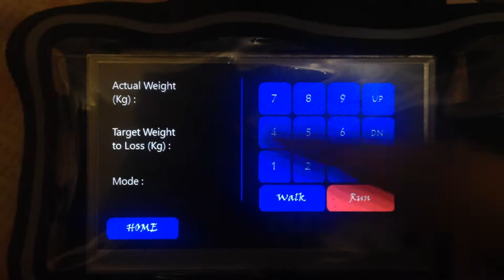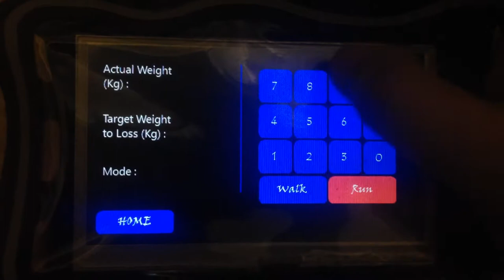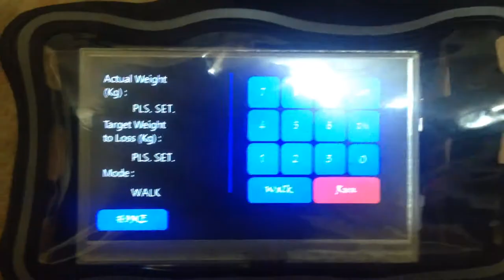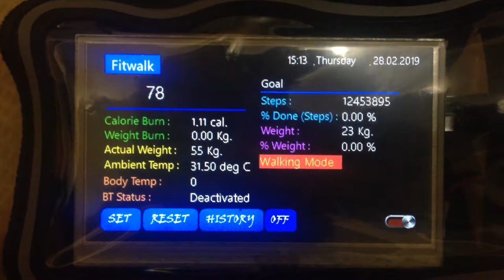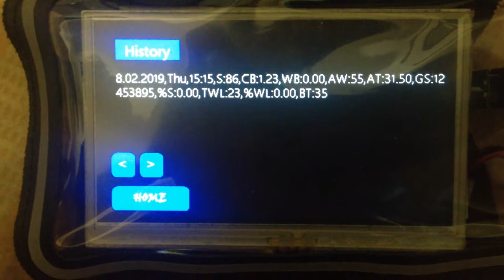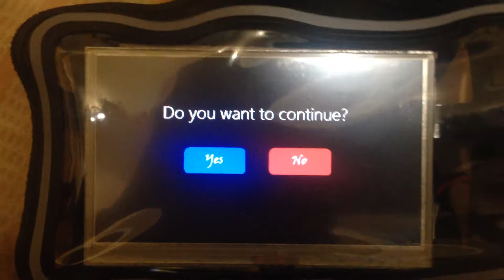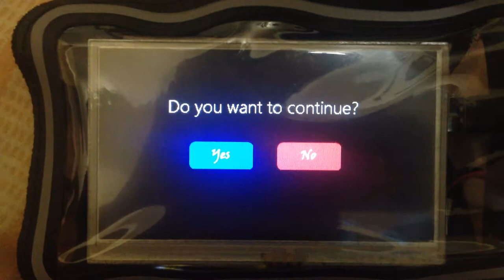Step Counter using Arduino, 4D display and Accelerometer video1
This video is the combination of Arduino, Accelerometer (Tri Axis), RTC, SD Card Module, 4D System LCD and Temperature Sensor.